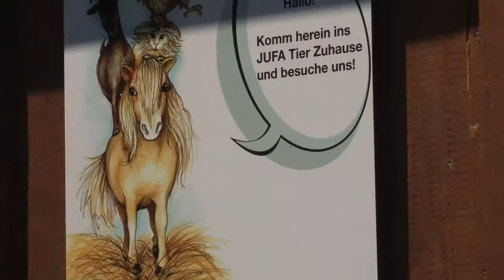JUFA - Junge Urlaubsidee für alle